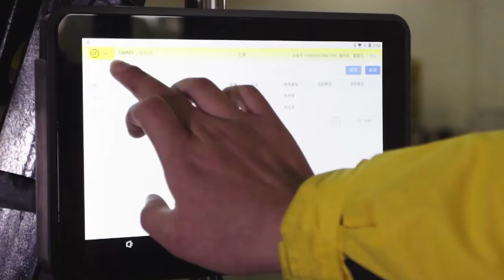SF Supply Chain: 2021 Global Transformation Award Winner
SF Supply Chain fuels business growth, optimize costs, and enhance the customer experience using Qlik